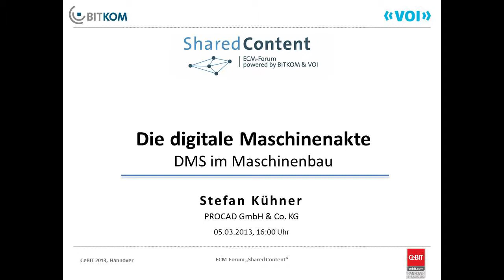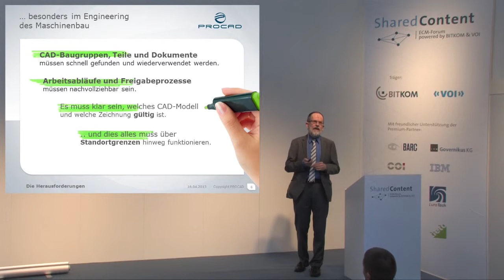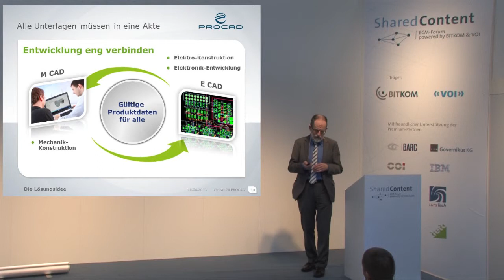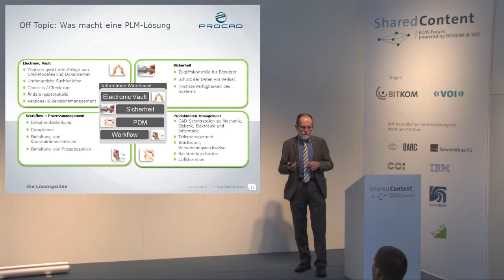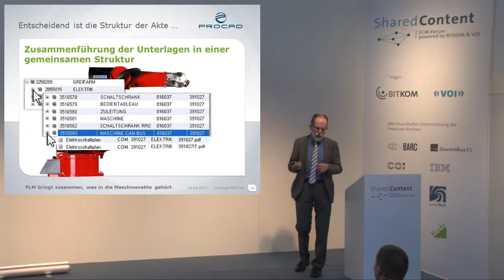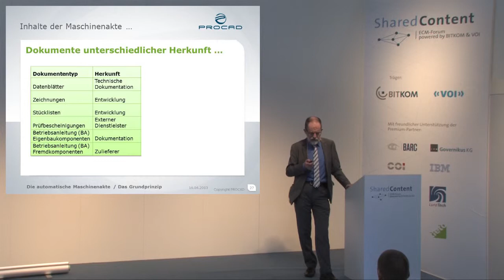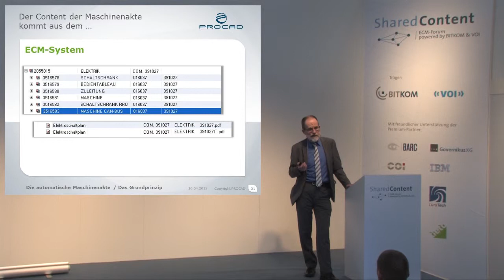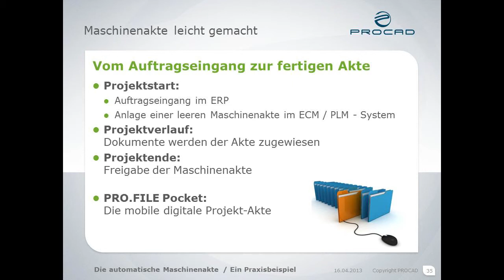Die digitale Maschinenakte DMS im Maschinenbau | Stefan Kühner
Vortrag von Stefan Kühner, PROCAD GmbH & Co. KG, auf dem ECM-Forum zur CeBIT 2013.